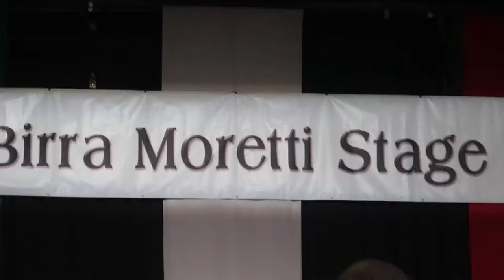Italian festival Anthony “Nino” Lane Band Italian Band 意大利乐队和快乐时光分享 MVI 4085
Italian festival
Anthony “Nino” Lane Band
Our Headliner this year will see the return of a rockin’ 6-piece from Salinas, CA called the Anthony “Nino” Lane Band, covering all your Italian favorites through the decades with an emphasis on danceability! Their lineup features two native Italian singers, two Latino & Latina vocalists, guitar, bass, drums, keyboards, saxophone and violin! They will be doing three shows for us over the weekend so watch for those, especially on Saturday evening, the night of the “All-Star Italian Jam.”

Seattle Center (1 mile NW)

Festa Italiana celebrates Italian food, wine, music, dance, cars (Sat.), and dogs (Sun.), with grape stomping and kids’ activities at Seattle Center in the Armory and Fisher Pavilion, 305 Harrison St. in Seattle.

Italian festival
September 24 - 25, 2022
Festa Italiana celebrates Italian food, wine, music, dance, art, cars, and kids’ activities on Saturday and Sunday in and around Fisher Pavilion, 305 Harrison St. in Seattle

2022 Italian Festival!
Welcome to Seattle’s 35th Annual Festa Italiana! Festa Italiana is an all-volunteer community organization that produces an annual series of events the last week of September, culminating in a FREE Italian Festival. Since 1988, we have been celebrating the cultural roots of Italians and Italian-Americans in the Pacific Northwest by promoting the arts, the food and the culture that are uniquely Italian.

In 2022, the Italian Festival will again be back at Seattle Center and we are very proud that out of all 25 annual festivals at Seattle Center, The Italian Festival was the ONLY “in-person” event of last year.

Now it’s time to come celebrate our 35th Annual which promises to be bigger and better than ever!

Where and When
Come join us in the beautiful Fisher Pavilion, the giant Armory and the surrounding grounds and buildings of the Seattle Center, as we present the 35th Annual Italian Festival.
Directions and transportation options can be found on our Locations page.

Our Headliner this year will be a rockin’ 6-piece from Salinas, CA called the Anthony “Nino” Lane Band, covering all your Italian favorites through the decades with an emphasis on danceability! Their lineup features two native Italian singers, two Latino & Latina vocalists, guitar, bass, drums, keyboards, saxophone and violin! They will be doing three shows for us over the weekend so watch for those, especially on Saturday evening, the night of the “All-Star Italian Jam.”

Anthony Nino Lane band photo

This year for our return to Seattle Center we’ve lined up some great chefs for you to watch in person on the rooftop terrace of Fisher Pavilion. A chef will take the stage every hour throughout the weekend from 11:00am – 5:00pm.

Festa Grape Stomp
Jump in with both feet and make wine as they used to in the Old Country. Put together a three-person team and compete for great prizes with a free T-shirt given to each competitor. Just don’t sit in the front row!

2022 Italian Festival!